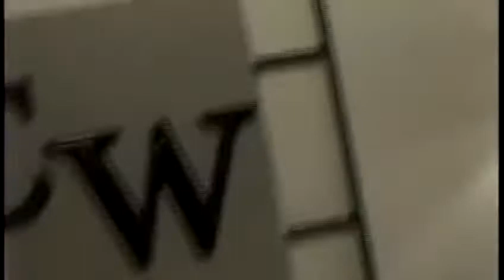Aekkas in early 1990s in US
Aekka family videos 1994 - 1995